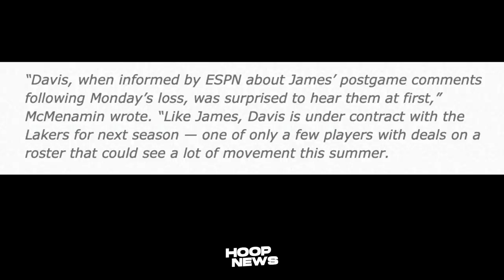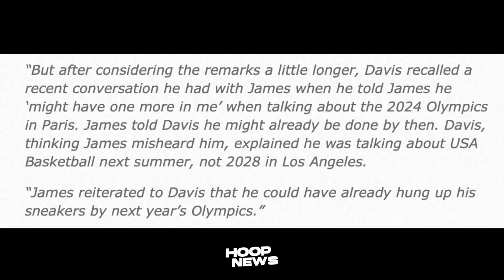Reaksyon ni Anthony Davis sa 'RETIREMENT' na balak ni LeBron James sa NBA…